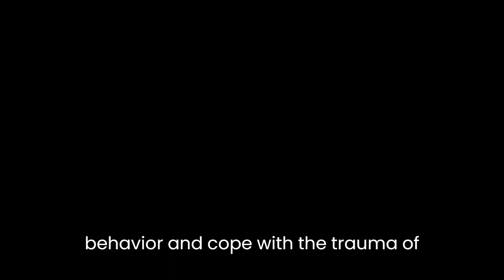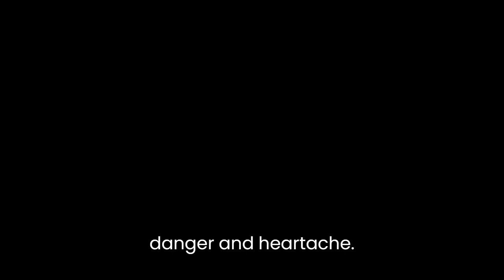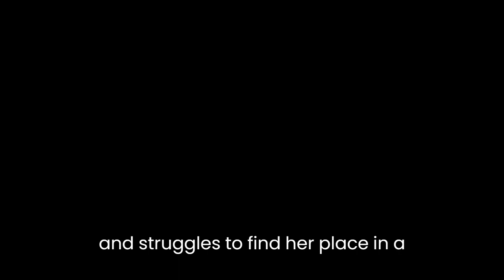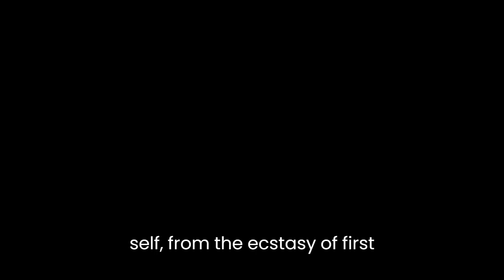"Cherry" By Mary Karr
Mary Karr's "Cherry" is a coming-of-age memoir that vividly captures the author's experiences growing up in a small Texas town in the 1960s. The memoir is a poignant exploration of adolescence, family dynamics, and the complexities of identity. Karr's raw and authentic writing style brings the reader into her world, allowing them to experience her struggles, triumphs, and everything in between.Throughout the memoir, Karr describes her turbulent relationship with her family, particularly her parents. Her father is an alcoholic who frequently abuses her mother, while her mother is emotionally distant and preoccupied with her own problems. Karr struggles to understand her parents' behavior and cope with the trauma of their dysfunctional relationship. Despite this, Karr is fiercely loyal to her family and is determined to protect them from harm.Karr's teenage years are characterized by rebellion and self-discovery. She becomes enamored with the counterculture movement and experiments with drugs, alcohol, and sex. These experiences allow her to explore her identity and challenge societal norms, but also expose her to danger and heartache. Karr's relationship with drugs and alcohol is particularly fraught, as she struggles to balance the allure of escape with the devastating consequences of addiction.One of the most powerful themes of "Cherry" is the complexity of female identity. Karr grapples with societal expectations of femininity and struggles to find her place in a world that often seems hostile to women. She describes her experiences with sexual assault and harassment, and the emotional toll that these experiences take on her. Karr's honesty and vulnerability in discussing these issues is both refreshing and heartbreaking, as she exposes the pervasive sexism and misogyny that permeates society.Karr's writing style is characterized by its vivid imagery and poetic language. Her descriptions of the Texas landscape and the people who populate it are both beautiful and haunting. Her use of metaphor and simile adds depth and nuance to her prose, allowing the reader to fully immerse themselves in the world she creates. Karr's skill as a writer is particularly evident in her ability to capture the emotions of her teenage self, from the ecstasy of first love to the despair of heartbreak.Overall, "Cherry" is a powerful and compelling memoir that captures the complexity and messiness of adolescence. Karr's unflinching honesty and raw emotion make this a must-read for anyone interested in exploring the complexities of identity, family, and growing up. Her ability to paint a vivid picture of her experiences makes this memoir both relatable and deeply personal, a testament to her skill as a writer and her courage as a person.